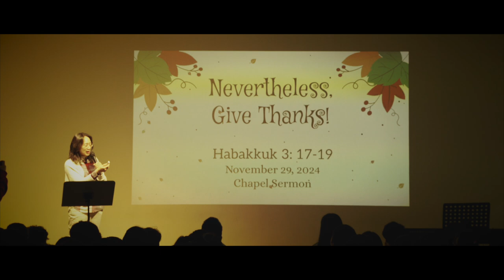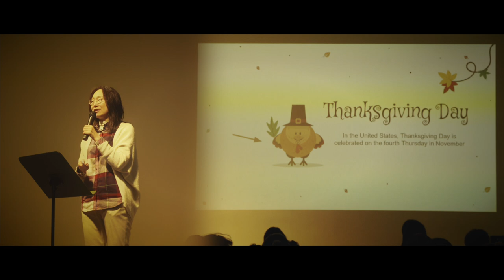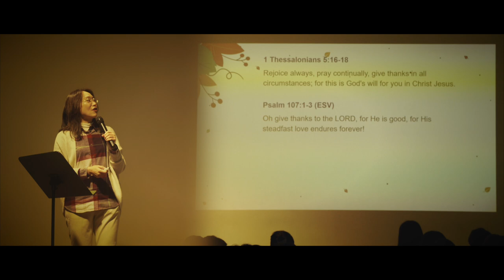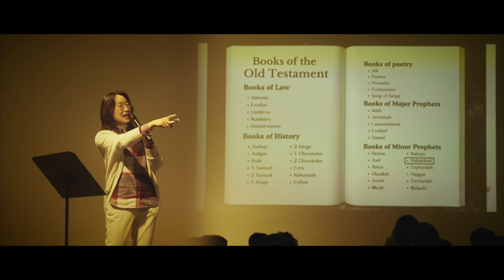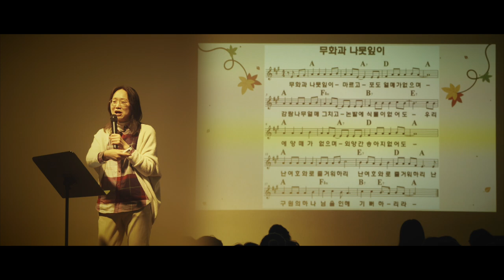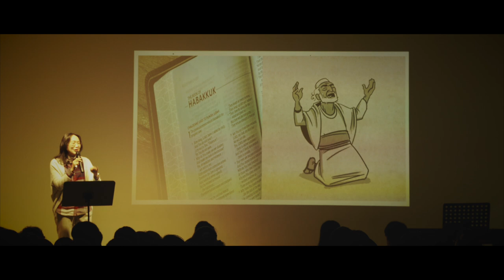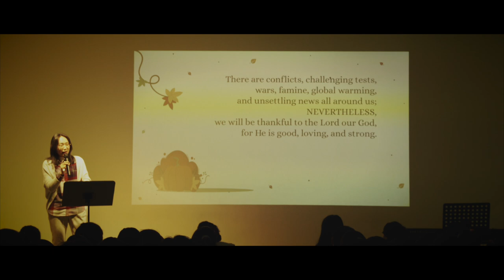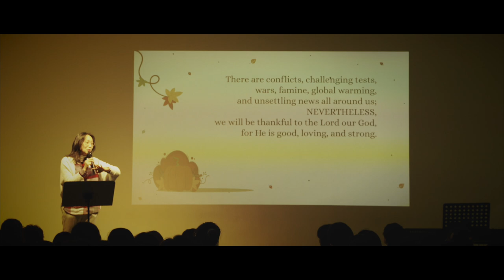[CHAPEL- 일산국제학교] Nevertheless, Give Thanks! (그럼에도불구하고 감사!)- Ms. Joyce Kang (조이스 강 교감)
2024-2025 Academic Year Fall Semester, Ms. Joyce Kang, Vice Principal of Juniper Christian School, shared the Word of God, 'Nevertheless, Give Thanks!' based on Habakkuk 3: 17-19.

/// DESCRIPTIONS ///
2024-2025 학년 가을 학기 JCS 채플 시간에, 조이스 강 교감께서 '그럼에도불구하고 감사!'라는 주제로 말씀을 전해 주셨습니다.

[Equipments]
1. Sony α7 III 3m, Sony A6400 (Camera)
2. Camera Lens: 24-105mm f4, 16-35mm f4, 85mm f1.8